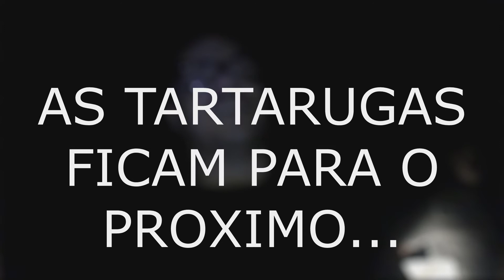ANIVERSARIO DE 15 ANOS DA LELE parte 1/2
11 de maio foi a festinha de 15 anos da Lelê, a festona vai ser em julho!!